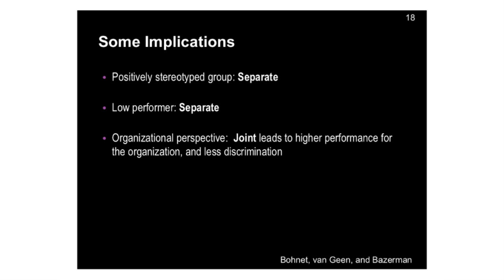Research to Change the World: Max Bazerman on how to reduce stereotyping in decision-making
Max Bazerman suggests that to be more equitable, profitable, and successful, organizations should avoid evaluating potential employees one at a time.